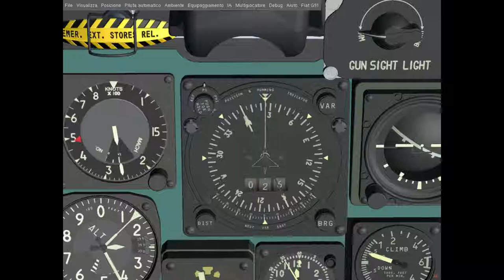FIAT G91R1B test JSBSim actuator in rotary displacement when it exceeds 360 test 01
FIAT G91R1B test JSBSim actuator in rotary displacement when it exceeds 360 test 01 - as you can see the problem is in the fact that exceeded the maximum rotation (360 °) the value passes through zero and the rotational type animation makes a complete revolution to return to the new value.